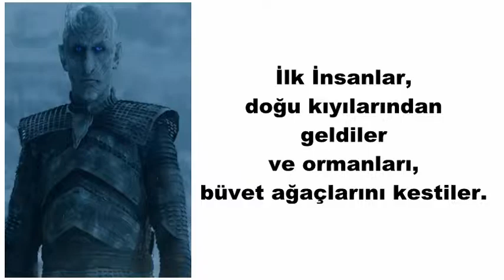The Night King Bir Stark Mı?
The Night King-Gece Kralı Bir Stark Mı?